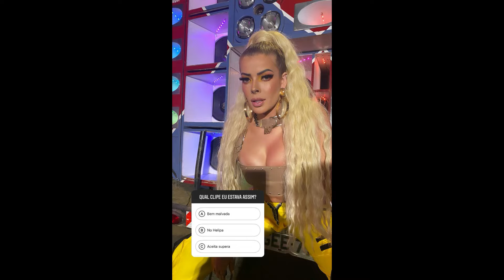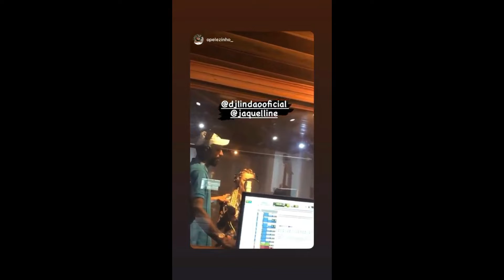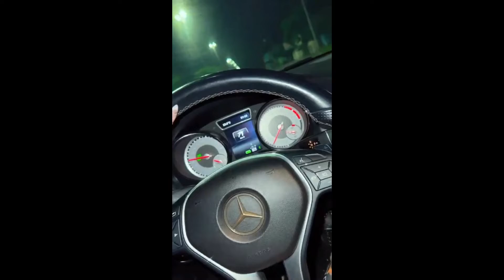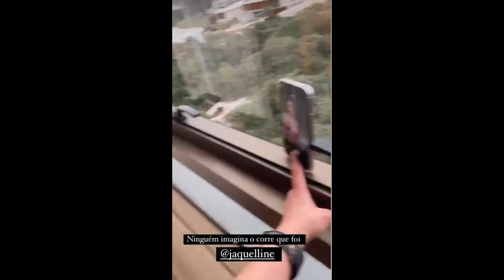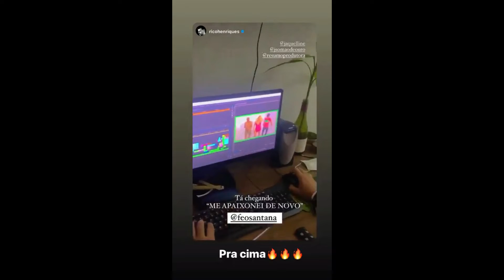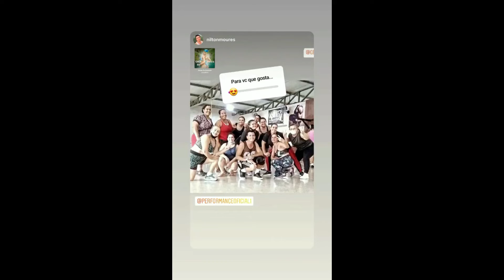STORIES DA JAQUELLINE GROHALSKI 08/11/2021